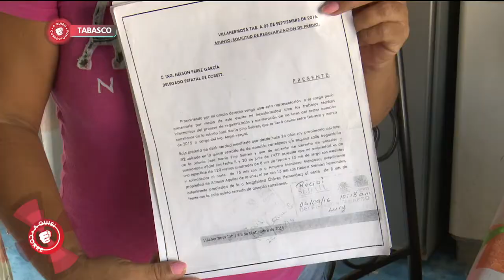Sus vecinos invadieron su propiedad; construyeron en parte del terreno. | A Quien Corresponda